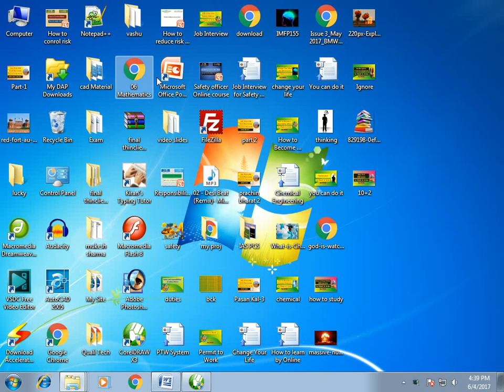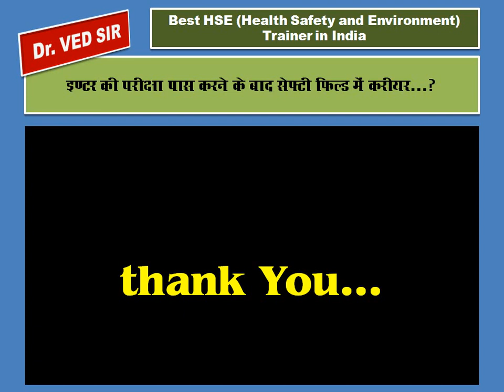HSE Safety Officer Course Training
Best Safety Officer Training Hindi and Urdu with Safety Course Job Interview. Best Safety Course Training Institute in Deoria, India and my trainer is VED SIR